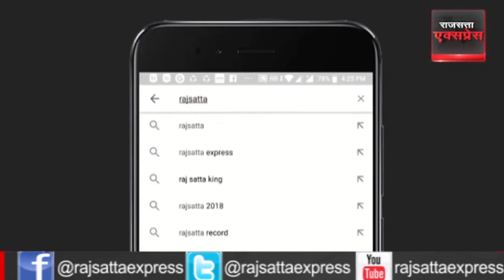कुंभ मेले में भीषण आग, कई टेंट चपेट में By rajsatta Express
कुंभ के पहले शाही स्नान से पहले दिगंबर अखाड़े के टेंट में सोमवार को अचानक आग लग गई, जिससे वहां मौजूद साधु-संतों में हड़कंप मच गया। इस दौरान करीब एक दर्जन टेंट आग की चपेट में आ गए।